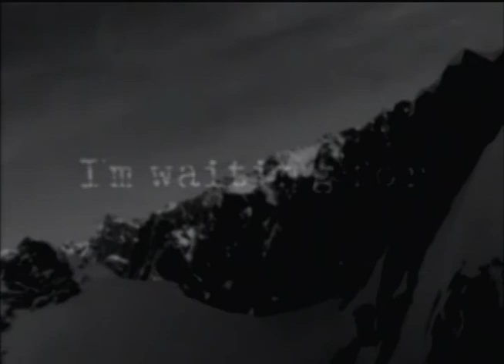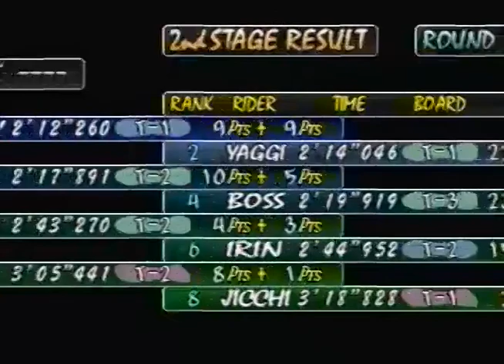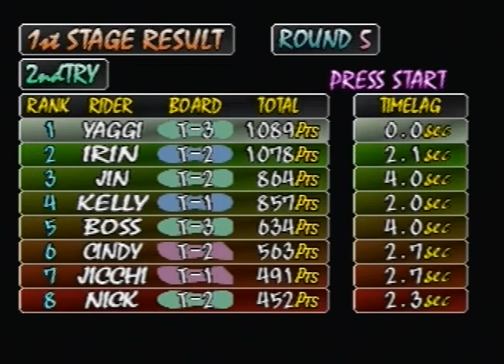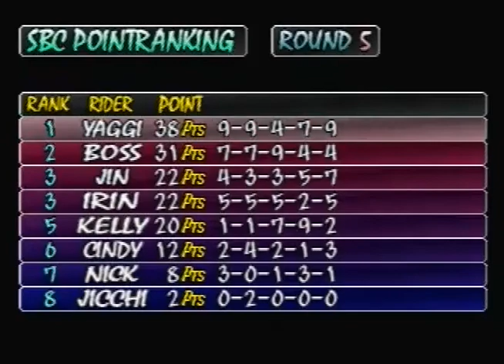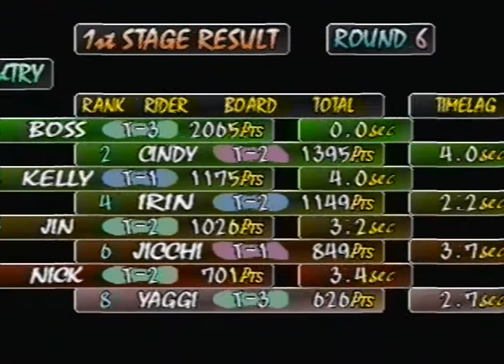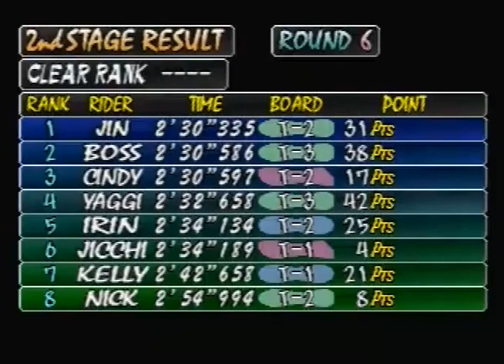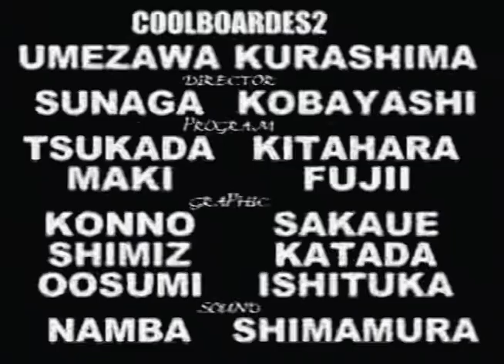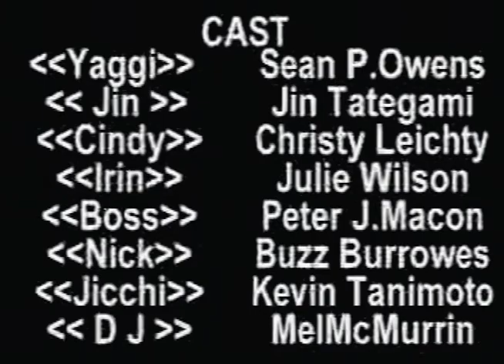Cool Boarders 2 Killing Session (JAP)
Cool Boarders 2 Japanese version (with some differences with American and European version).

00:00 : UEP Systems Logo
00:12 : Cool Boarders 2 Intro
01:23 : Main Menu
SNOWBOARDING COMBINED
02:17 : Snowboarding Combined Intro
03:15 : Rider and Board selection
ROUND 1 :
04:38 : One Make Jump
05:46 : White Resort
ROUND 2 :
09:02 : One Make Jump
10:00 : Sunset Downhill
ROUND 3 :
12:33 : One Make Jump
13:36 : Bear In The Forest
ROUND 4 :
16:02 : One Make Jump
16:59 : Railroad Trip
ROUND 5 :
20:05 : One Make Jump
20:59 : Take It Easy
ROUND 6 :
22:37 : One Make Jump
23:36 : Pipeline Canyon
ROUND 7 :
26:24 : One Make Jump
27:21 : Freezing Point
ROUND 8 :
29:56 : One Make Jump
30:52 : Winding River
ROUND 9 :
33:12 : One Make Jump
34:14 : Snow Ruins
36:37 : Snowboarding Combined End
37:40 : Credits
ONE MAKE JUMP MASTER : 39:51
HALFPIPE : 49:38
FREERIDE
54:25 : White Resort
BOARD PARK : 59:00
BOARD EDIT : 01:02:20